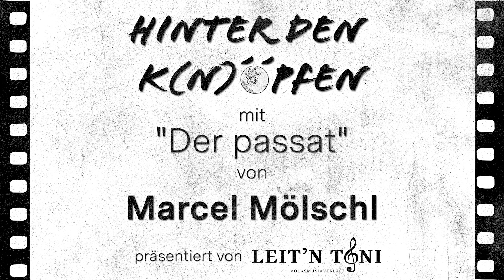Der Passat - Marcel & Toni - Hinter den K(n)öpfen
Als ersten in unserer neuen Videoreihe "Hinter den K(n)öpfen" wollen wir euch Marcel Mölschl vorstellen. 🧔🏻‍♂️
Mit dem Stück "Der passat" möchte er seine Hingebung zu einer bestimmten Automarke kundgeben, da ihm das Stück während der Fahrt eingefallen ist. 🚗💨
Wer mehr über Marcel erfahren will, kann uns auf unserer Instagram Seite besuchen. Dort gibt es ein spannendes Interview mit dem jungen Kärntner.

🧔🏻‍♂️🧑🏻 gespielt von Marcel Mölschl und Leit'n Toni jjun.
📷🎙️ Bild und Ton: Anton Mooslechner jjun.